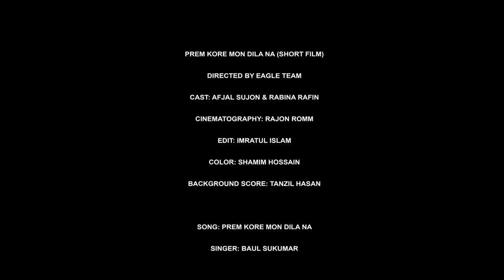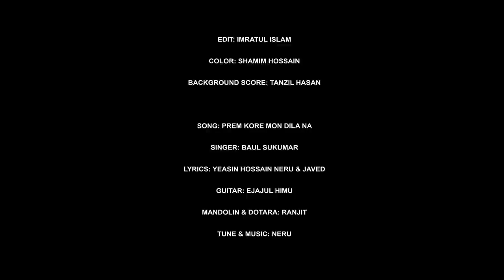Prem Kore Mon Dila Na | Chotto Cinema | Afjal Sujon | Rabina | Bengali Short Film 2020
Prem Kore Mon Dila Na (Short Film)
Directed By Eagle Team
Cast: Afjal Sujon & Rabina Rafin
Cinematography: Rajon Romm
Edit: Imratul Islam
Color: Shamim Hossain
Background Score: Tanzil Hasan

Song: Prem Kore Mon Dila Na
Singer: Baul Sukumar
Lyrics: Yeasin Hossain Neru & Javed
Guitar: Ejajul Himu
Mandolin & Dotara: Ranjit
Tune & Music: Neru

প্রেম করে মন দিলা না @ Eagle Chotto Cinema